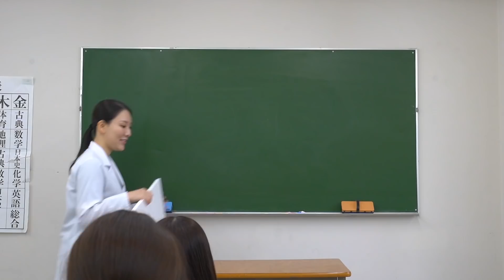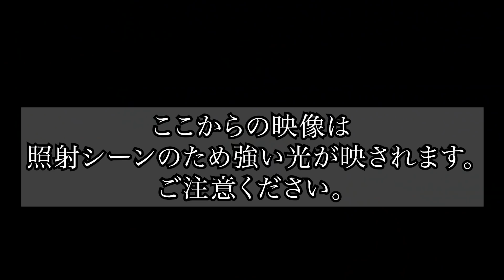1日で!?サイトウ君の改造計画を実行【朝倉海さんコラボ後編】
RIZINのバンタム級トーナメントにも参戦予定の朝倉海さんとコラボです。
今回はKAIchannelのサイトウさんの施術を実行した様子をお届けします。
腹筋の引き締めから、糸リフトやヒアルロン酸での顔の引き締め、脱毛まで!
果たしてサイトウさんはイケメンになれるのか!?
ぜひご参考にしてもらえればうれしいです☆

施術名:ブラックピール
施術の説明：植物性活性炭と乳酸をメインとしたピーリング剤で表皮浅層から中層にかけて浸透させ、肌のターンオーバー（入れ替え）を正常化・促進するとともに、肌のアンチエイジングに必要な薬効成分が配合されています。
施術の副作用（リスク）：薬剤により発赤、熱感、痒み、ピリピリ感、乾燥を生じる可能性があります。
施術の価格：11,000円～89,000円

施術名：ベビースキン（臍帯血幹細胞培養上清液）
施術の説明：臍帯の培養液から抽出された薬で、皮膚の生まれ変わりを後押しします。
施術の副作用（リスク）：電気や薬剤によるアレルギー反応によって、発赤、熱感、痒み、痛み、ヒリヒリと熱く感じる状態、腫れ、発疹を生じる可能性があります。
施術の価格：19,650円～142,590円

施術名：トゥルースカルプflex
施術の説明：電流を利用して、腹部・お尻・太ももを筋肉質にして引き締める、FDA(米国食品医薬品局)認可の医療機器です。
施術の副作用（リスク）：発赤・硬結・熱傷・色素沈着を生じる可能性があります。
施術の価格：29,800円～98,000円

施術名：医療脱毛
施術の説明：医療用脱毛機器を用いてムダ毛の脱毛を行います。
施術の副作用(リスク)：発赤、熱感、痒み、痛み、乾燥、硬毛化が生じることがあります。水疱、色素沈着、色素脱失、ケロイド、瘢痕が稀に生じます。
施術の価格：500円～354,440円

施術名：VOV（ボブ）リフト
施術の説明：熱を加えず、超音波によって圧縮した糸を挿入する糸のリフトアップ（スレッドリフト）です。
施術の副作用（リスク）：だるさ・熱感・頭痛・蕁麻疹・痒み・むくみ・発熱・咳・冷や汗・胸痛・皮膚が凹む・糸を固定した部分が膨らむ・触れる・違和感・異物感・突っ張り感・引きつり感を感じるなどを生じることがあります。
施術の価格：46,000円～190,000円

施術名：ヒアルロン酸
施術の説明：ヒアルロン酸を気になる部位に注入し、隆起させることで、シワやハリを改善する方法です。注射で注入するだけという、安全性と手軽さを兼ね備えた施術です。
施術の副作用（リスク）：疼痛・腫れ・内出血・血管閉塞・アレルギー・感染・硬結を生じる可能性があります。
施術の価格：18,330円～171,000円

施術名：汗止め注射
施術の説明：ボトックス・ボツリヌストキシンを脇に注入し、汗の分泌を抑制します。
施術の副作用（リスク）：内出血、発赤、熱感、痒み、痛み、施術箇所の違和感、異物感、痺れ、ひきつれ、色素沈着を生じることがあります。
施術の価格：15,210円～56,220円